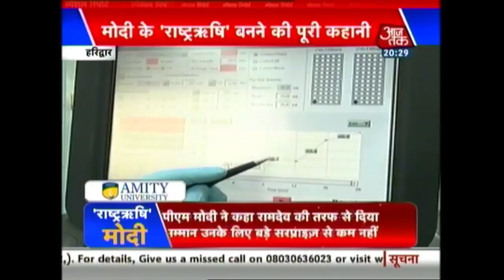Special Report: Why Kejriwal Went Out of His Way to Retain Kumar Vishwas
Cehck out the complete video to know why Arvind kejriwal  went out of his way to retain AAP leader Kumar Vishwas
About Show:
This show focuses on different kinds of crime based stories from all over India especially from the metros.